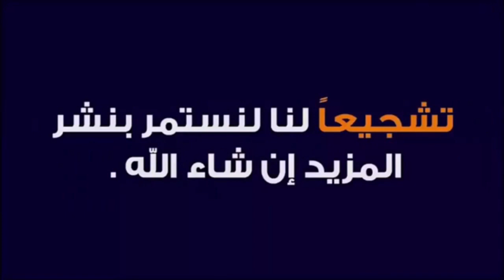شركة الأسطورة في الزعفرانية أسعار مناسبة لجميع انواع طيور الزينة جميلة جدا ٢٦ يوليو ٢٠٢٠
شركة الأسطورة
العنوان بغداد الزعفرانية
عمارة الكبيسي
بإدارة علي الكعبي